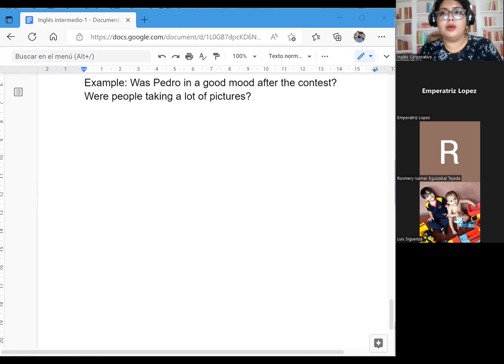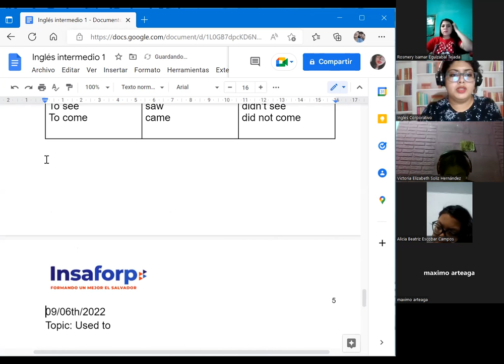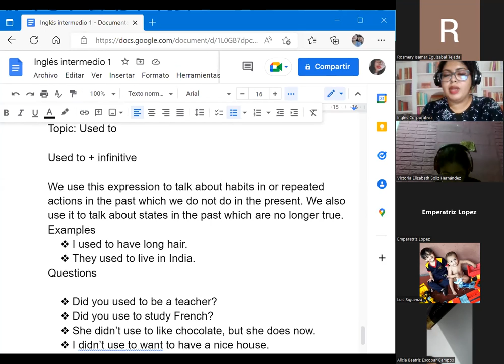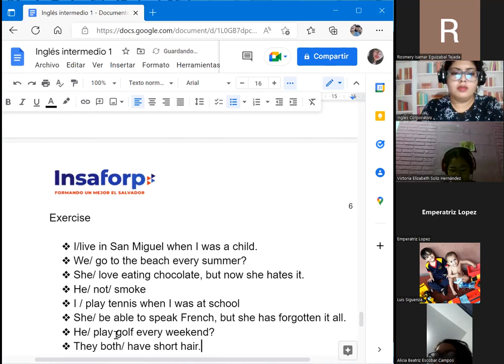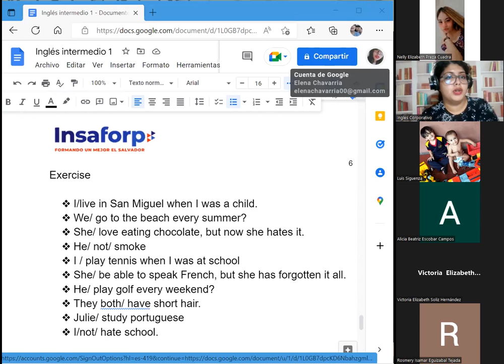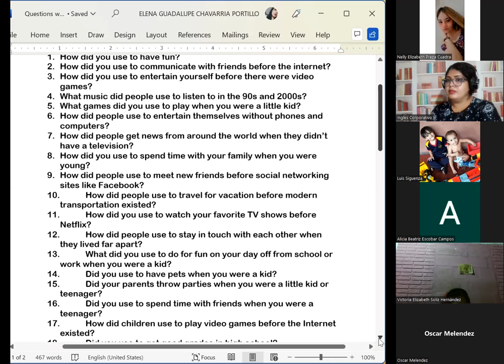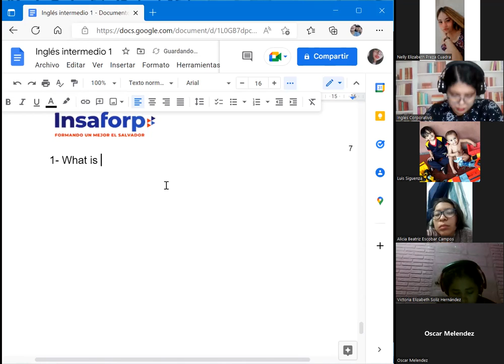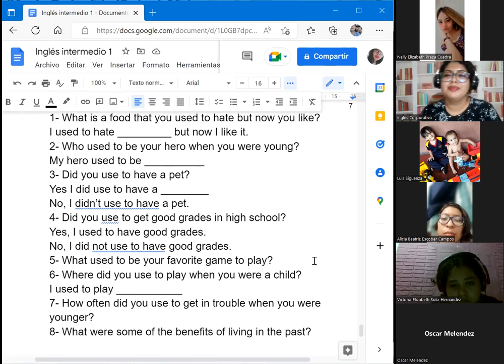Inglés Corporativo-06/09/2022- I1- Used to